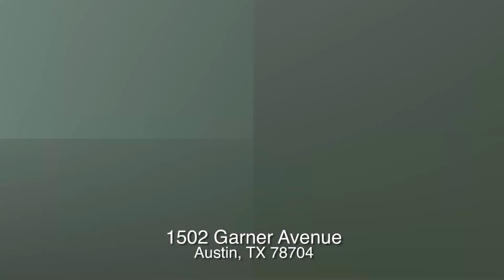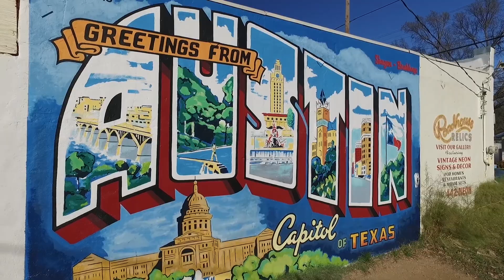1502 Garner Ave, Austin, TX 78704-Branded